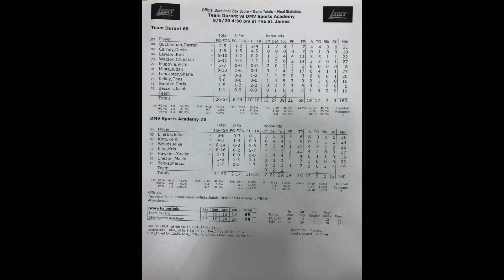2020 I-95 Coalition 17U Championship - Durant 16's vs DMV Sports 9/6/2020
Mike Woods was named MVP as Marcus Chester's upstart DMV Sports squad won the 17U title in the 2020 I-95 Coalition championship in impressive fashion.
Woods finished with 21, 4 and 4.  Kris King added 21 as well. Julius Ellerbe was stellar as he went for 6 points, 6 assists, 8 rebounds, and 5 steals.
Judah Mintz led Durant with 17 and 4 boards.  Christian Watson added 14 & 6.